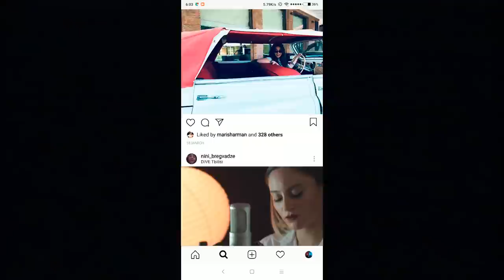Mari Sharman x Nini Bregvadze - Escape Reality (prod. by HaruTune) | FireSeason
კომპილაციური ალბომიდან
🎙️Produced/Recorded/Mixed/Mastered by HaruTune